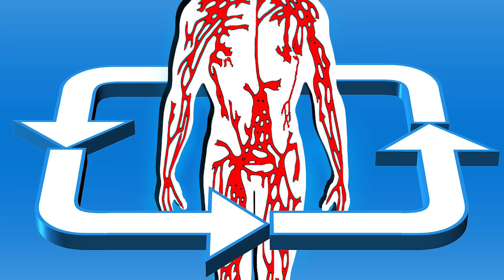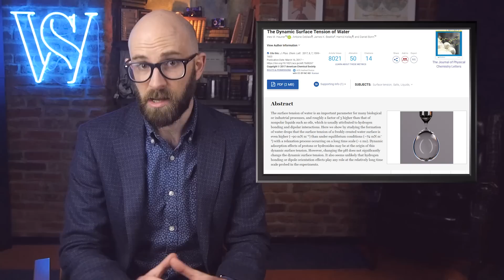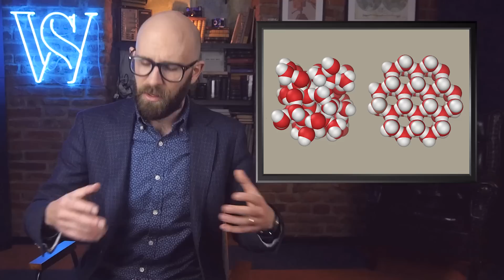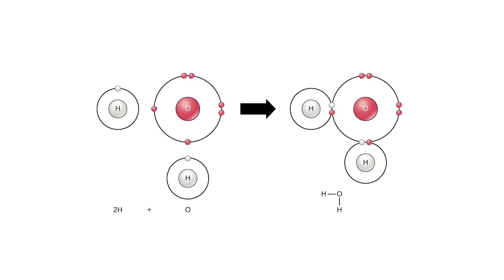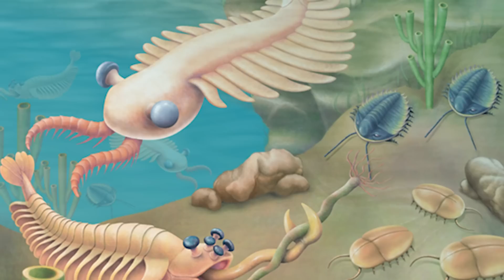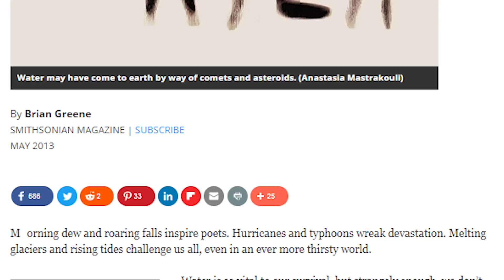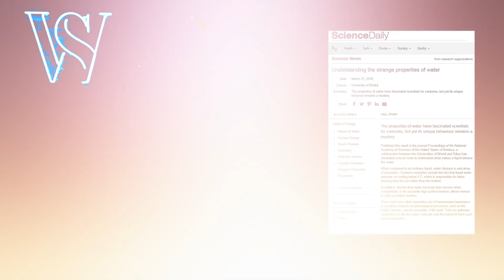Is Water the Earth’s Most Mysterious Substance?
Coming up:

8. Water’s Inexplicably-High Surface Tension
7. We Don’t Know Why Water Expands On Cooling, Or Vice Versa
6. No One Can Agree On Its Structure
5. The Mpemba Effect
4. The Mystery Of The Cambrian Explosion
3. Where Did All Of Earth’s Water Even Come From?
2. Water Shouldn’t Even Be A Liquid
1. The Weird Properties Of Water Make Life On Earth Possible